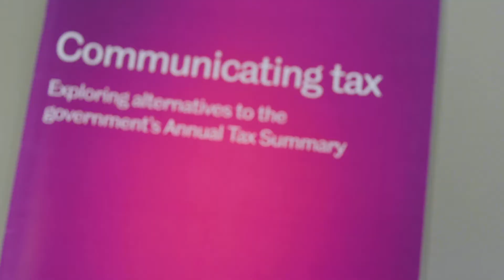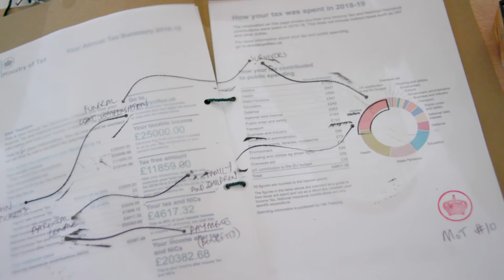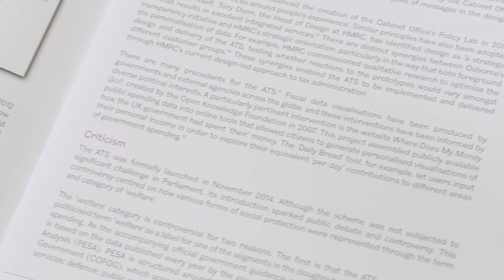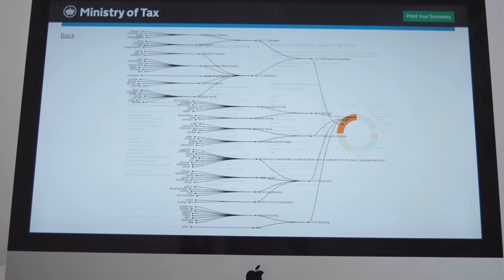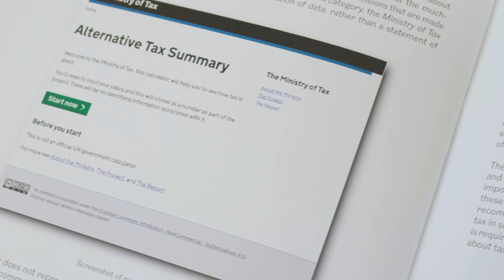Expanded Research | Dr. Rebecca Bramall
Are you interested in cultural studies and the ways in which our ideas around taxation and tax avoidance are formed?

Meet Rebecca Bramall, a Senior Lecturer in Media and Communications at London College of Communication.